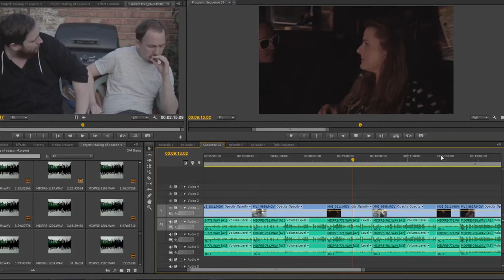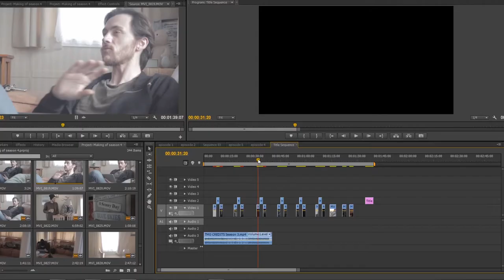TMO S4E3- Building Teams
In this episode the teams start to select there actors and crew.